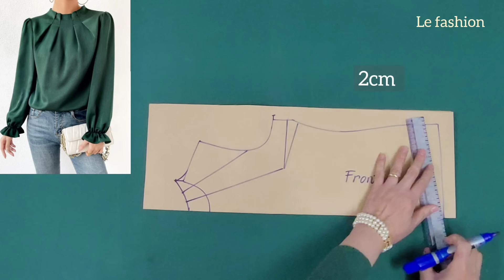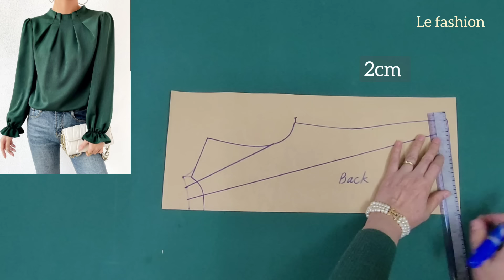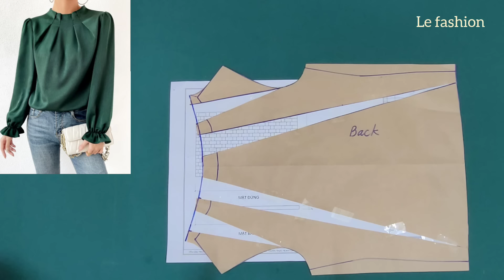Bạn sẽ rất ngạc nhiên vì việc may vá lại dễ dàng đến thế |cắt may áo kiểu đẹp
You will be surrounded how easy it is to sew |make a  stylish dress
I love 💖💖💖💖💖